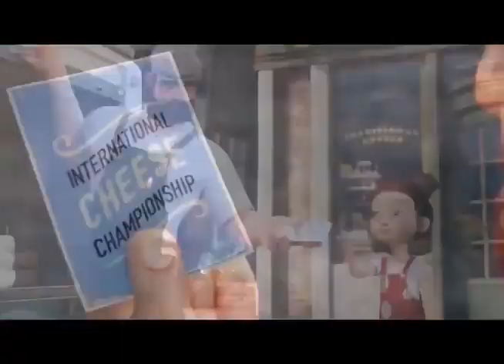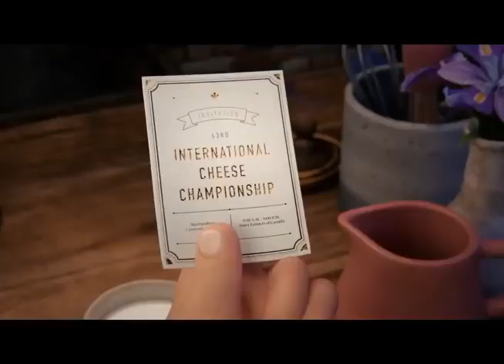Never Give Up, Traditional Cheese Shop. & Pumpkin kids channel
pumpkin kids channel
My channel is for everything that is fun and entertaining for children, songs, fun, learning and entertainment
Learn numbers, letters, senses and body parts